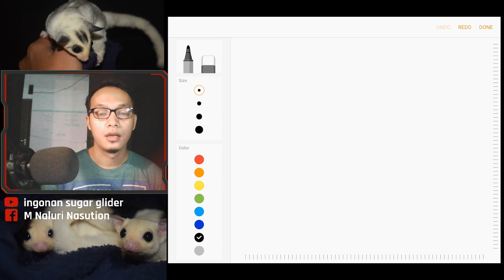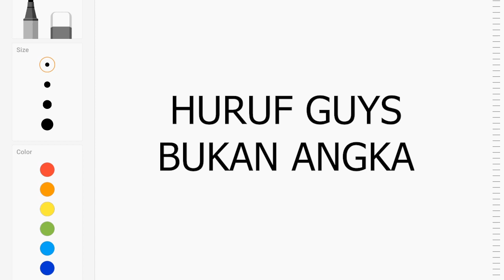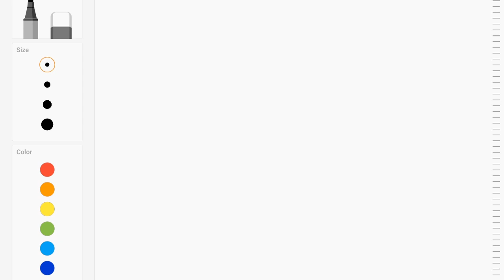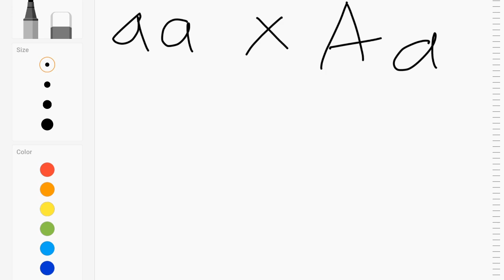BELAJAR GENETIK SUGAR GLIDER PART #1 (HET X RESESIF)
Belajar Genetik Sugar Glider Part 1
Membahas persilangan Resesif dengan Het Resesif..

Yuk langsung tonton aja videonya..

Mau adopt sugar glider berpedigree?
Tanya seputar sugar glider?